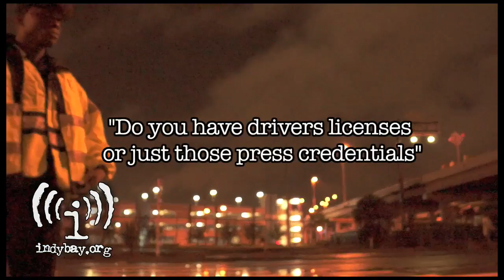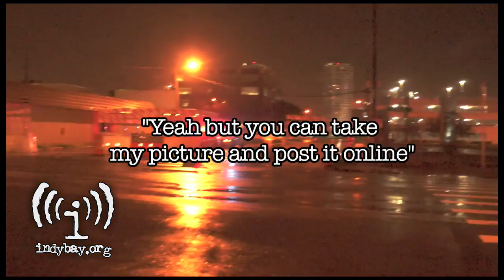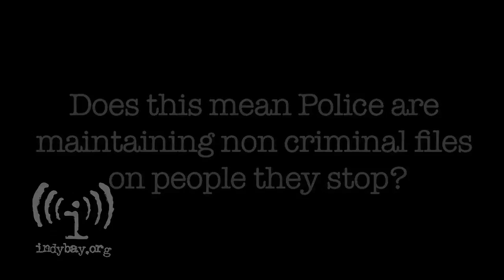(A26) RNC 2012: You Are On a Watch List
While Tampa experiences frequent rain throughout the year, rains began in earnest on the afternoon of Sunday, August 26th as Tropical Storm Isaac moved into the southern portion of the Gulf of Mexico. It is anticipated that the storm -- while passing through the center of the gulf and not striking Tampa directly -- will bring heavy rains and high winds late Monday and into Tuesday. The expected stormy weather has caused the RNC's planners to cancel the first day of the convention, packing the event into three days instead of four, with the show still ending on Thursday, August 30th as scheduled when Mitt Romney will address the republican faithful

The day before the convention was set to begin, social justice activists began with protests in both Tampa and nearby St. Petersburg. Seven activists were ejected from the Tampa Theater for chanting and hanging a "Working Families" banner during a speech by Wisconsin Governor Scott Walker at Ralph Reed's Faith & Freedom Coalition event. On the other side of the Tampa Bay, a Death of Democracy March was held to draw attention to the "worlds largest cocktail party" being held at taxpayers expense. They were joined by local faith leaders for a community vigil and march on the same "RNC Kick-Off Party" being held at Tropicana Field in In St. Petersburg. In all, nearly a thousand people turned out to protest the event.

In the evening, while taking the photographs seen here of downtown Tampa, a Hillsborough County sheriff's deputy stopped myself and videographer Jacob Crawford to ask what we were doing. He said we were not being detained but demanded identification. When he was provided with identification, he went to his patrol car and entered our names into his computer, checking for warrants and outstanding legal issues, as well as to file an "information sheet" on his contact with us. While the deputy was doing the background check, and initiating the contact report, his partner at the roadblock, a Tampa police officer with his own patrol car, informed us that they had been instructed to view anyone photographing in the area as suspicious and to demand identification. They said they had stopped two other people with cameras earlier in the day. I asserted that they would not be stopping us, in the rain no less, if we had large video cameras with a corporate news logo on the side. Written by Dave ID of Indybay.org